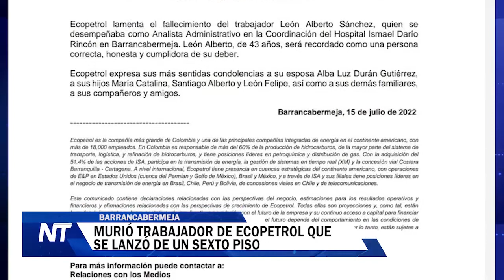Murió trabajador de Ecopetrol que se lanzó de un sexto piso